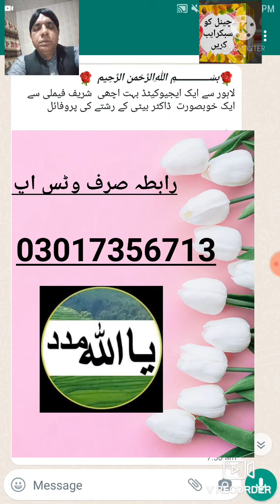جاب ہولڈر سرجن ڈاکٹر لڑکی کا رشتہ